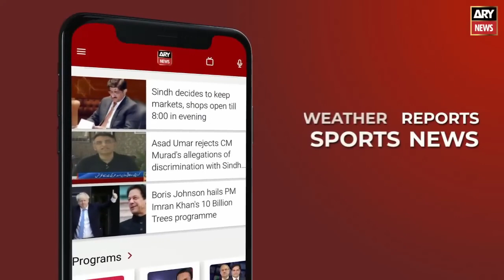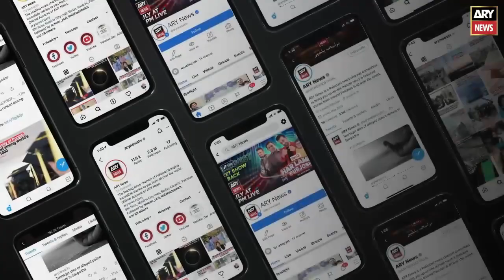Imran Khan meets CM Punjab Ch Pervaiz Illahi